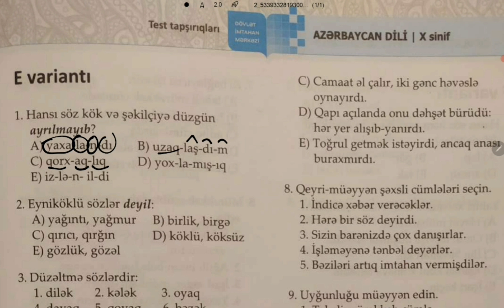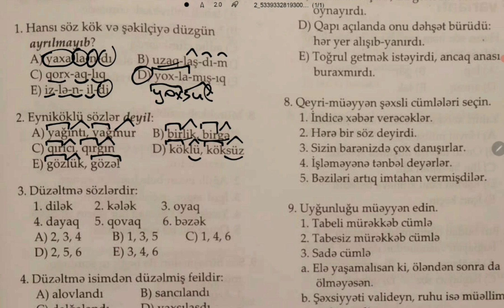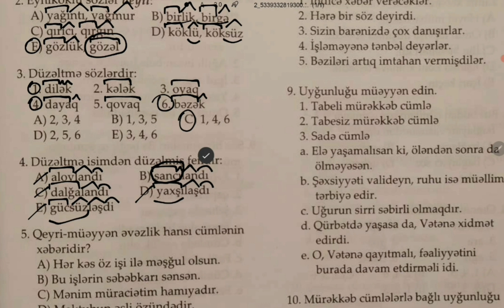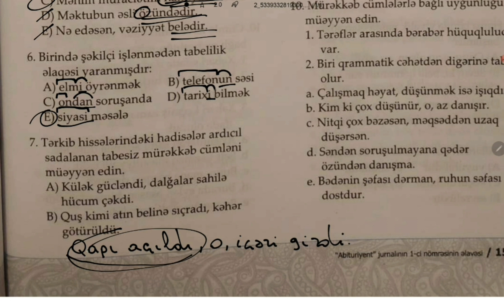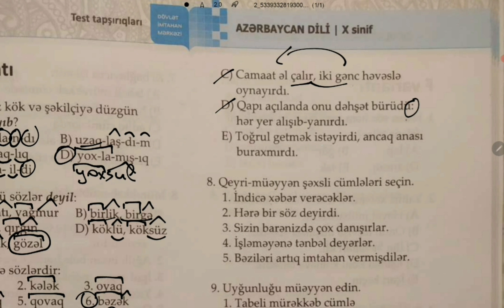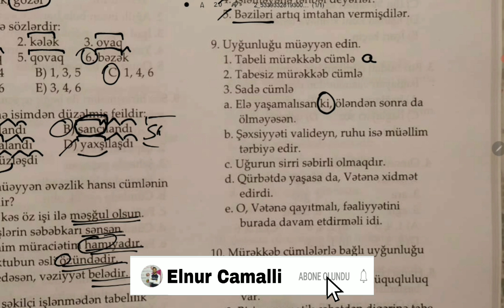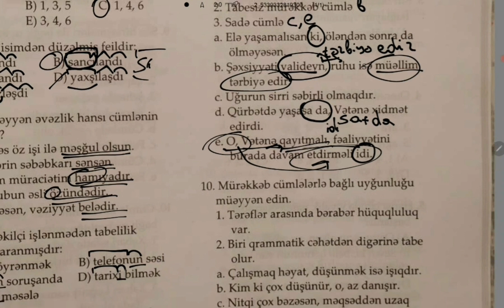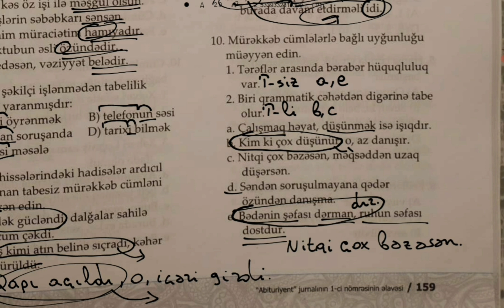Azərbaycan dili DİM 10-cu sinif səh.159 ( Test izahları ) - Elnur Camallı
Bu videoda Azərbaycan dilindən DİM X sinif test kitabında olan MƏTN suallarının - KURİKULUM üzrə qiymətləndirmə suallarının izahını verdim.

Azərbaycan dilindən onlayn dərslərə qoşulmaq üçün müraciət edə bilərsiniz: 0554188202